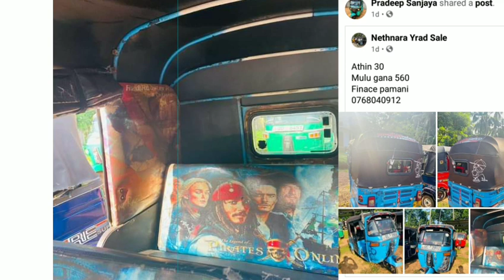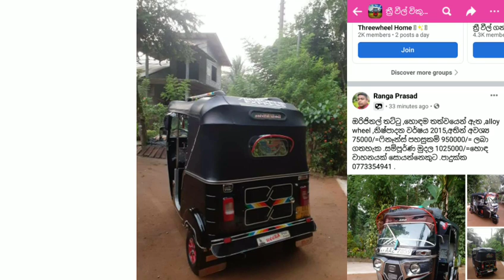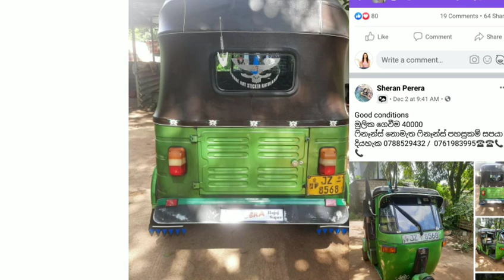අතින් රුපියල් 20000/= ගෙවල එක දවසින් අරන් යන්න සුපිරි ත්‍රීවීලර් ටික ඉක්මන් කරන්න